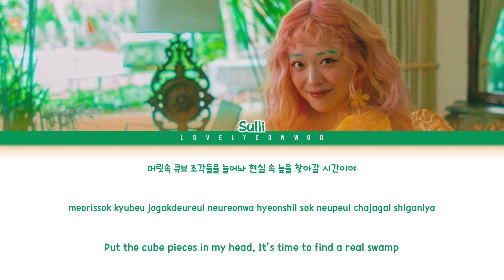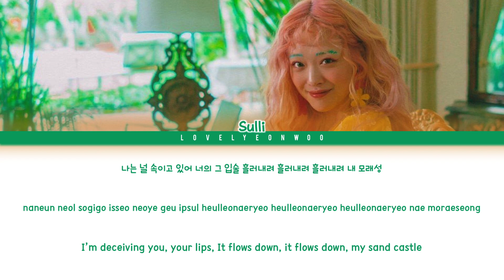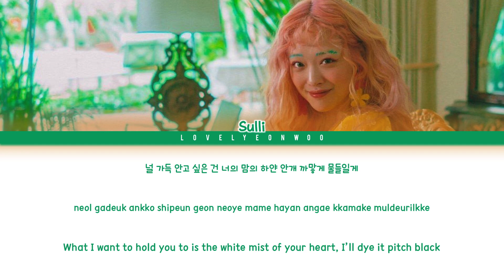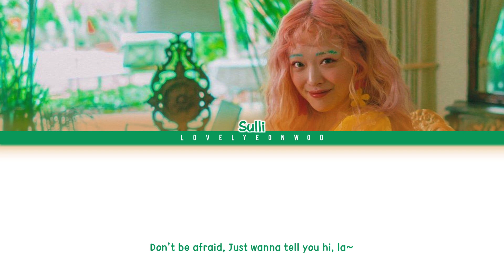SULLI (설리) – Goblin (고블린) Lyrics (Color Coded Han/Rom/Eng)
Artist: SULLI (설리)
Song: Goblin (고블린)
Album: ‘Goblin’ Single Album

Don’t reupload.